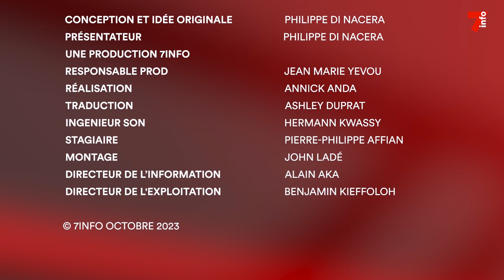Entretien avec Rony Yedidia-Clein et Abdal Karim Ewaida, ambassadeurs d'Israël et de Palestine